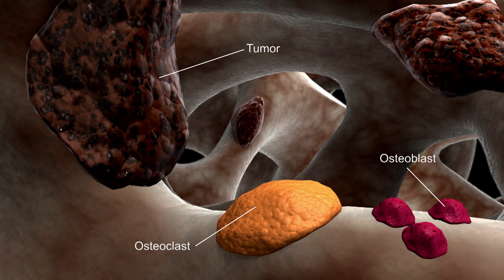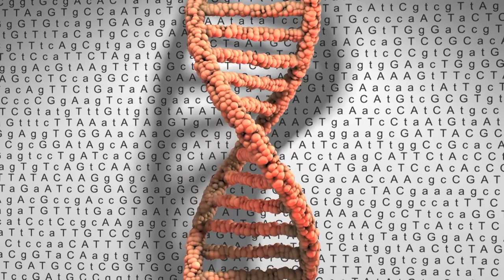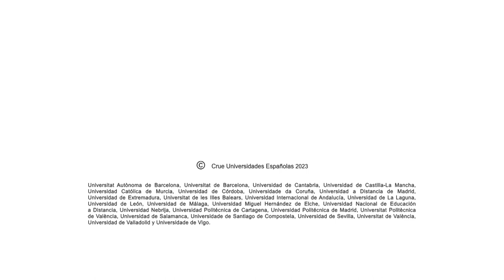¿Qué es la medicina de la complejidad?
La medicina de la complejidad o medicina de precisión, trata de integrar la genómica junto con tecnologías derivadas de la ingeniería biomédica. Las técnicas ómicas ayudan a conocer mejor la interacción entre los genes y el ambiente con el desarrollo de determinadas enfermedades.
La medicina de la complejidad permite diagnósticos más fiables y personalizados, y nuevas terapias con mayor eficacia en el tratamiento de un amplio abanico de enfermedades cardiovasculares, neurodegenerativas y en el cáncer.
El futuro de la medicina requiere una integración de los datos clínicos con imágenes médicas y datos moleculares del paciente, dentro de una historia clínica personalizada. Por este motivo, la mejora en el pronóstico y desarrollo de una enfermedad requiere una redefinición de los modelos sanitarios.